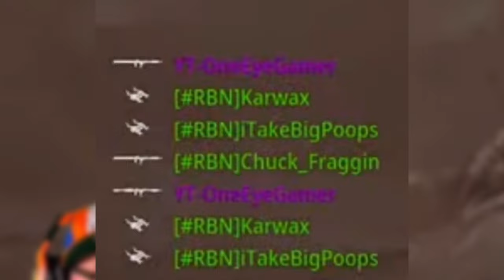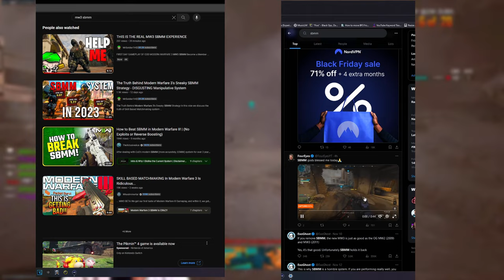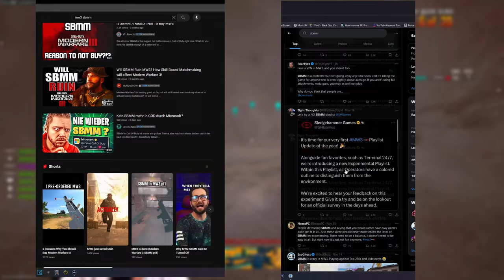PEOPLE HATE SBMM